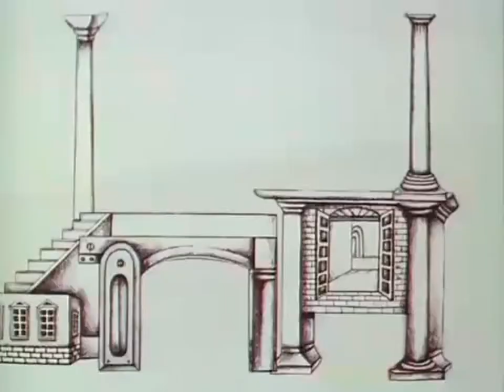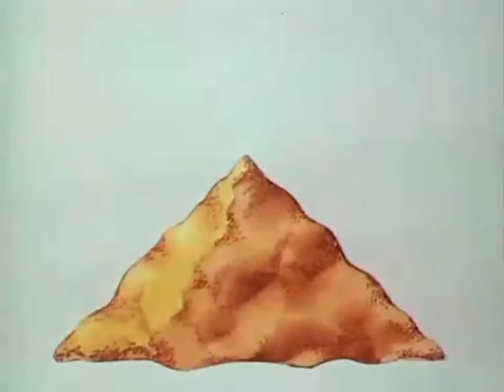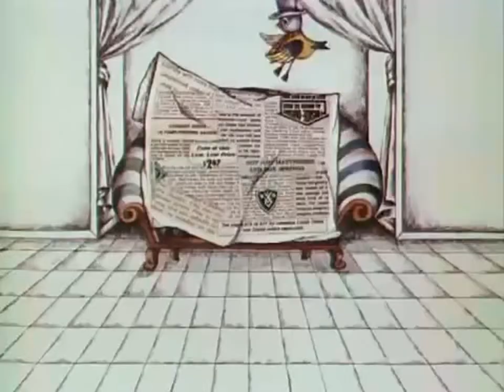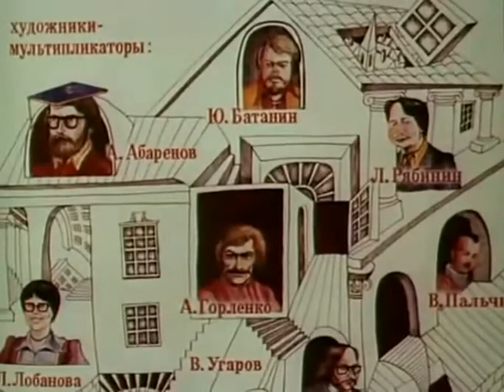The House That Jack Built Russian animation with English subtitles T0F76zeEIis